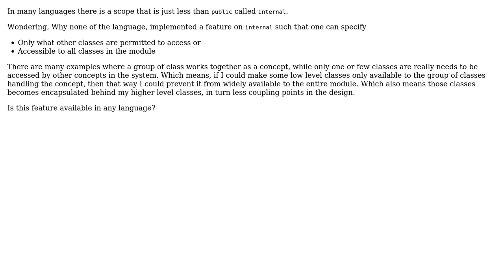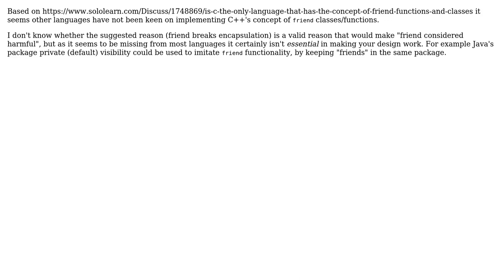Software Engineering: An 'internal' scope class available only to selected classes (2 Solutions!!)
Software Engineering: An 'internal' scope class available only to selected classes

With thanks & praise to God, and with thanks to the many people who have made this project possible! | Content (except music & images) licensed under CC BY-SA | Music | Images & others | With thanks to user Saran user Kayaman user Jorg W Mittag and the Stack Exchange Network Trademarks are property of their respective owners. You are responsible for your own actions.